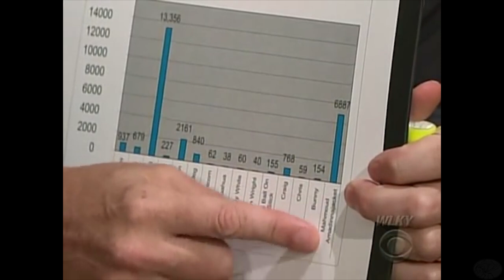Selma Blair - Is She Too Flat-Chested? - 3/3 Appearances In Chronological Order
She is lovely and lovely and lovely!